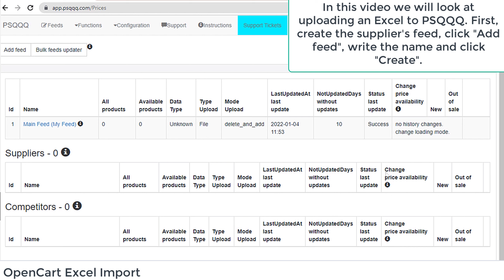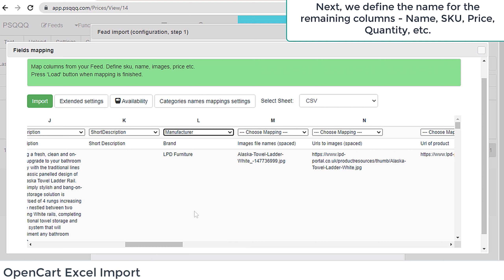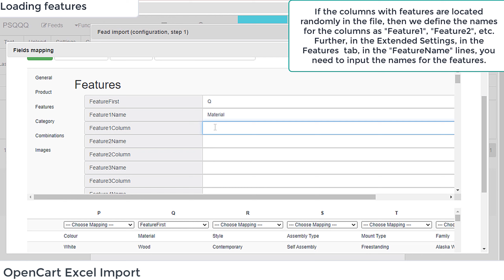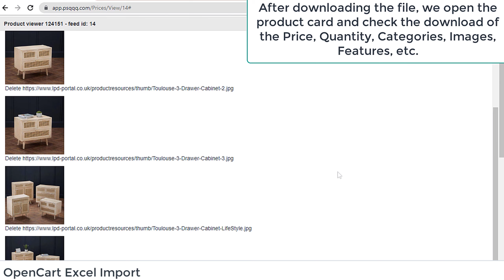OpenCart Excel Import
In this video we will look at uploading an Excel file to PSQQQ.
Import Excel files into your OpenCart store via psqqq.com.
PSQQQ allows you to do full automation for products update and sync from any Excel files for your OpenCart stores.

0:00 Creating a supplier feed
00:10 Choosing the file upload type
00:15 Matching column names. Loading categories
00:51 Loading the main data of the product - SKU, Name, Price, Quantity
01:15 Uploading Images
01:42 Loading features
02:13 Loading products with variants